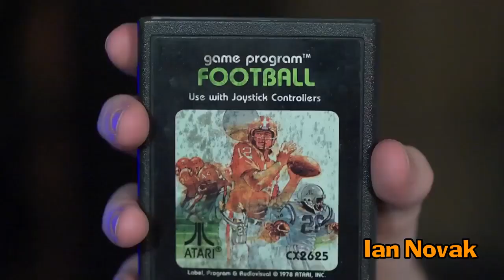YTP: The Singular Goombert reviews Elmo in Fuckland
no description for you lol